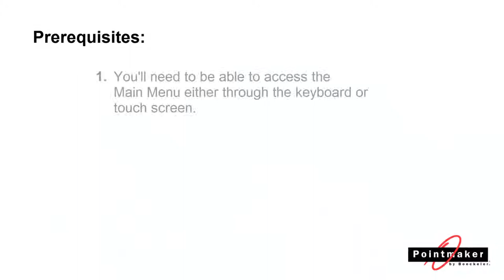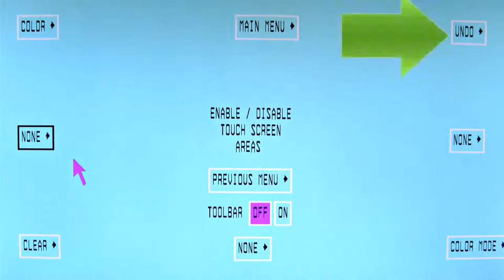Setting Up Touch Screen Function Areas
This video shows how to set up the function areas on a touch screen that is being used with a Pointmaker PVI-4300, PVI-4600, CPN-5000 or CPN-5600.